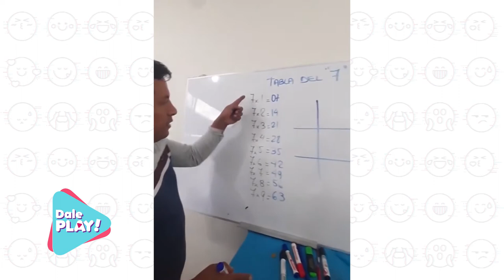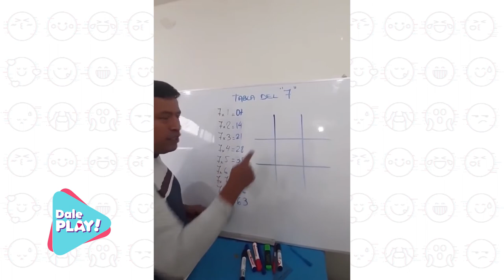Dale Play | Programa 22